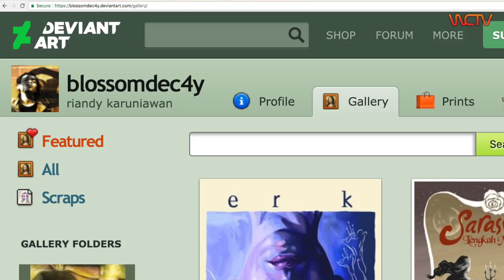MTA #4 - WENDI CAGUR MEET RIANDY KARUNIAWAN - ANTARA KARYA DAN SPIRITUAL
Riandy Karuniawan adalah sosok seniman/ilustrator kelahiran Aceh dan memilih Bandung sebagai kota untuk mengembangkan potensinya dalam arsitektur dan seni. Sosok yang kerap dipanggil Andy ini merupakan mahasiswa lulusan Arsitek Unpar Bandung dan memilih teknik ilustrasi lukis.

Selamat Menyaksikan.